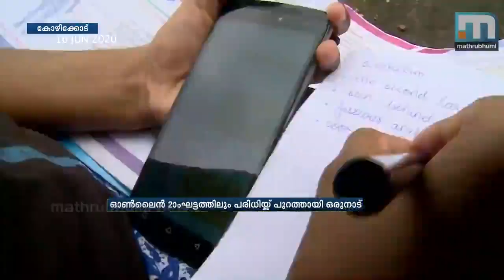Students In Kodenchery Climb Mountains & Forests To Get Mobile Network For Smooth Online Learning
Kozhikode: As online education enters the second phase in the state, the students in Santhi Nagar in Kodenchery at Kozhikode are climbing mountains and forests to get a mobile network for smooth learning.